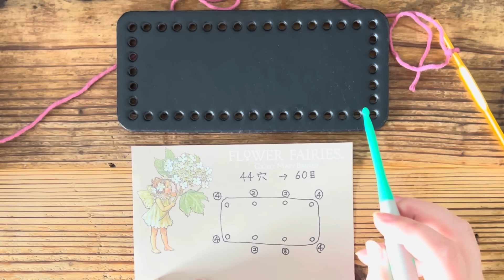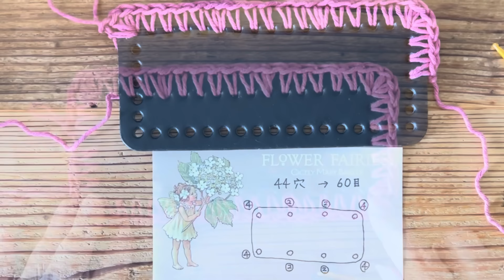🔰【ちょっとそこまでのお出かけショルダー】 編み物 かぎ針編み ☆ crochet cross bag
《かぎ針編み》【ちょっとそこまでのお出かけショルダー】  です
ダイソーさんのリサイクルコットン極太5玉、底板一枚です

You can chose Automatic English Translation on your cellphone.
Hook 5.5mm

速度・画質は各自お好みに設定をお願いします
日本語字幕や文字起こし機能もご利用ください

01:50 底板から60目の拾い目をする
07:29 細編み1～4段
11:15 Vステッチの段1～10段
19:16 細編み1～4段
21:10 ショルダーベルト
28:30 巾着ひも（スレッドコード）
30:39 完成　採寸　材料　感想
動画の右下にある【💖SuperThanks】ボタンからリカチャンネル編み物部をサポートすることがきます
ご支援いただけましたら幸いでございます
【Instagramのアカウント】
rika.channel
【Twitterのアカウント】
SNSに編んだものの画像を掲載するときは
リカチャンネル編み物部　の動画を参照して編んだものです、等の文言を必ず記載していただきますようお願いします
SNS等のメディアに当チャンネル動画を視聴して編んだ作品を掲載する場合、ご不明な点は事前にご連絡ください
【皆様へ大切なお願い】
チャンネルを楽しく快適・安全に皆様にご視聴いただくために
また末長くチャンネルを運営するために、ご質問やコメントをする前に
【チャンネル概要欄】を必ずお読みください
大切なことを記載しています
ご協力のほどどうぞよろしくお願いいたします
作品のリクエストは受け付けておりません、ご遠慮願います
動画では作品を作るために必要なことはすべて説明しています
目数の変更・サイズ変更・毛糸の選択・アレンジの仕方などの動画内での説明の範疇を越えるご質問、動画内で実演していないことへのご質問にはお答えできません
各自のお考えの元に各自でご判断ください

★初公開・長編みだけで編む作り目　＆　長編みの立ち上がり2種類　徹底解説保存版

★絶対にマスターしておきたいマジックノット　毛糸の結び方　とっても簡単！

My  crochet technique is not perfect, but I enjoy very much with the joy . I would like to share that feeling in my videos, and hope that everyone will enjoy  crochet as well.  Thank you for your support.